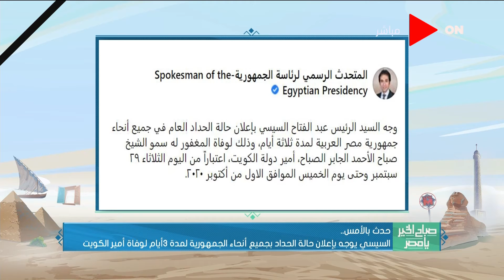صباح الخير يا مصر - الرئيس السيسي يوجه بإعلان حالة الحداد بجميع أنحاء الجمهورية لوفاة أمير الكويت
جزء من حلقة اليوم 30 سبتمبر 2020 من برنامج صباح_الخير_يا_مصر وفيها لقاء مع د. عبد اللطيف المر أستاذ الصحة العامة والطب الوقائي بجامعة الزقازيق ورئاسة الجمهورية تنعي الشيخ صباح الأحمد أمير دولة الكويت والسفير جمال بيومي يتحدث عن الراحل الشيخ صباح الأحمد والعلاقات بين مصر والكويت ومصر ترسل عدد من خطوط إنتاج الخبز الميدانية للأشقاء في السودان بتوجيهات رئاسية ود. ريهام سلامة تتحدث عن دور وحدة اللغة الأردية في الرد على الفتاوى المتطرفة